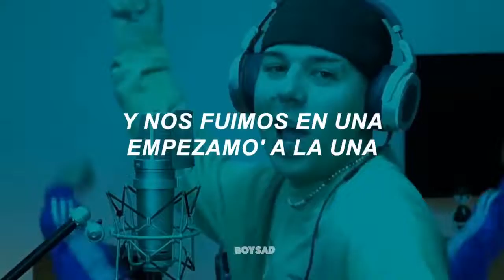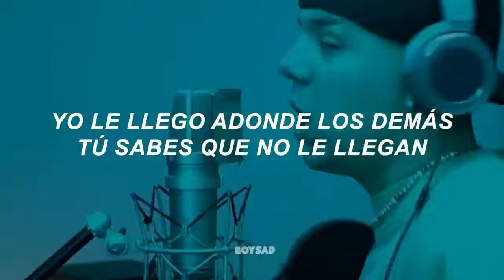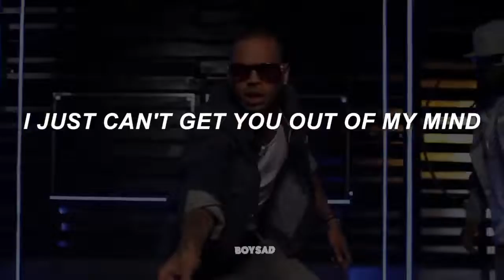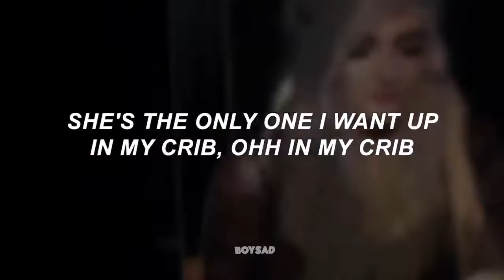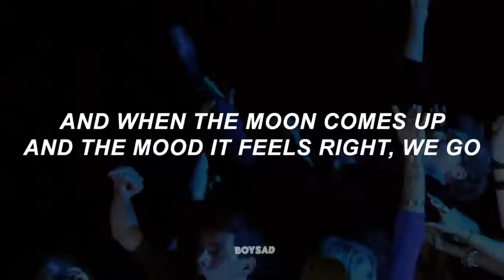Quevedo x Wisin y Yandel x bizarrap músic sesión 52